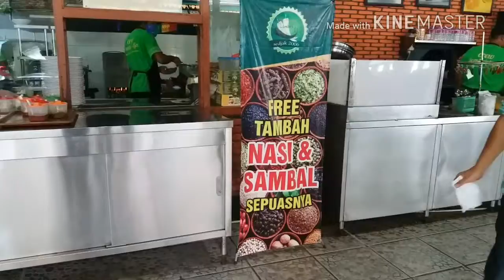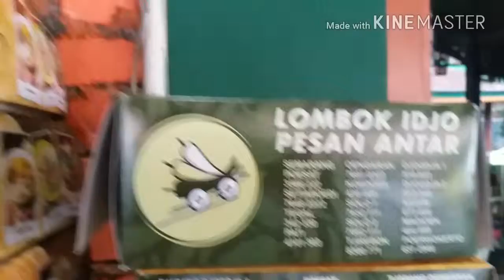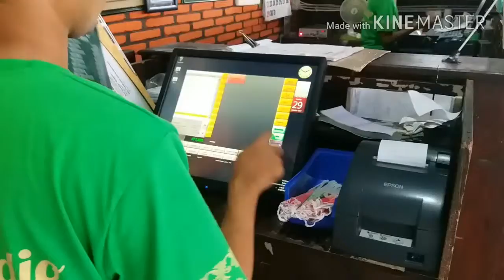Rumah Makan Unik Di Jogja#2017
Rumah makan lombok ijoe yg terletak di jl.lasda hadisucipto jogja, nuansa yg sejuk dan nyaman, selain itu dengan tarif harga buat semua kalangan, ikuti yuk videonya.